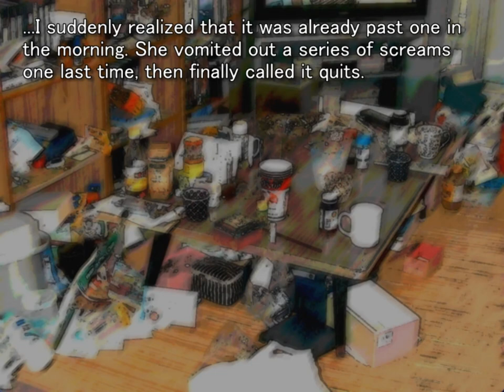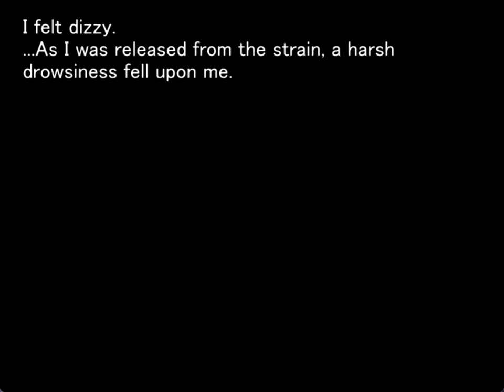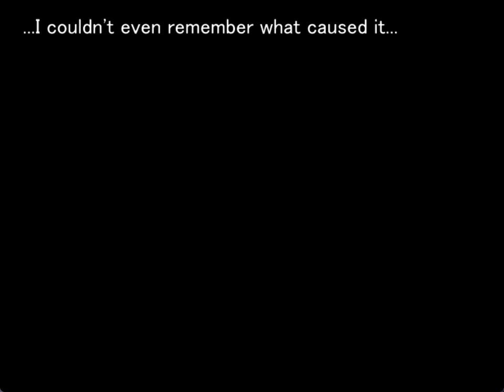MEAKASHI ORIGINAL GAMEPLAY PT4